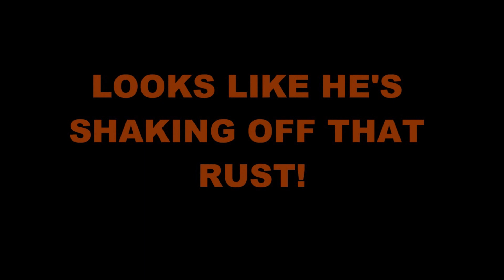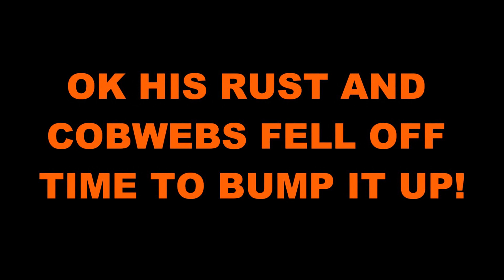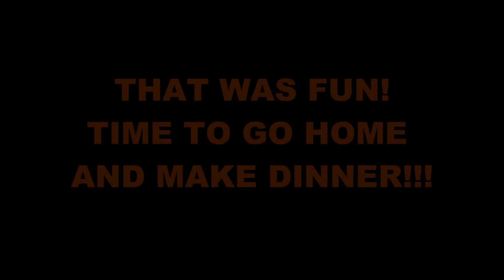"HAPPY MOTHER'S DAY"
Mama said go ahead and ride, leave me alone and let me rest today! OK lucky me and "Mini Me". We made a nice yummy dinner for her and gave her a massage. She actually likes it when I'm outta the house.